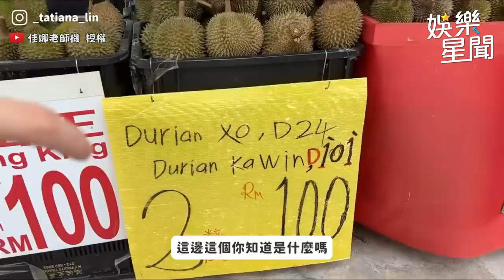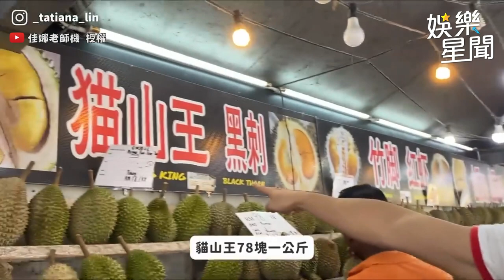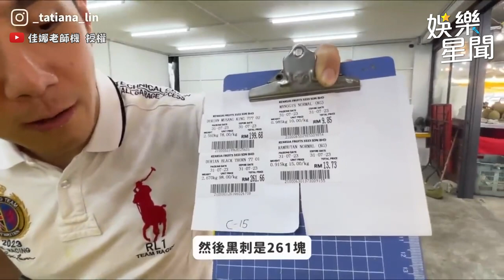佳娜和妹妹嘗試魔王級水果榴蓮！反應太搞笑！現場一片混亂！｜@star_setn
@_tatiana_lin 授權